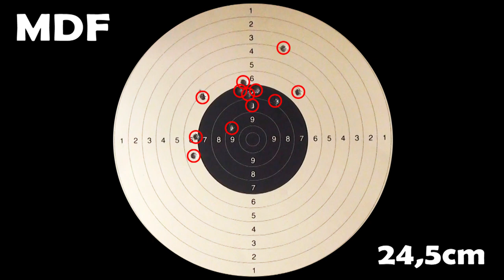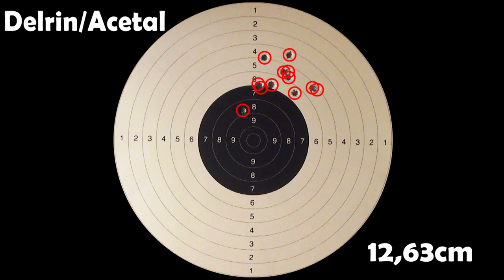L'énigme du sabot Dreyse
Après la simplification de la cartouche Chassepot, le Chap se penche sur le problème de la cartouche M55 pour le fusil à aiguille Dreyse. Cette cartouche nécessite un sabot en papier ou en carton dont la fabrication traditionnelle est très onéreuse. Le Chap met deux alternatives à l'épreuve.